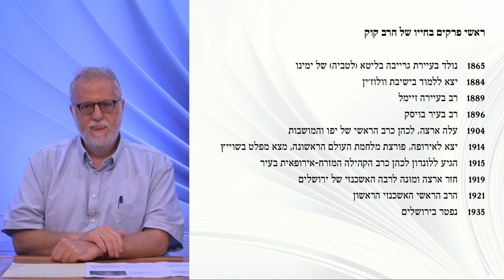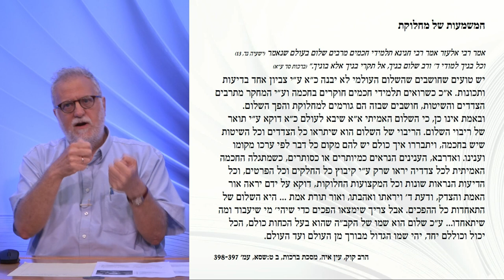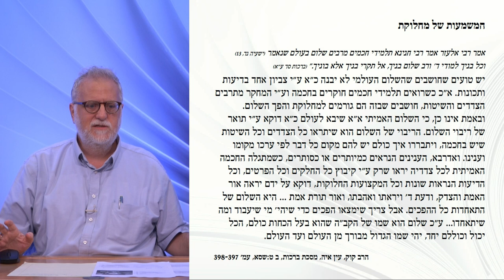הרב קוק: מבט חדש | שעור 1 - בגולה | פרופ' יהודה מירסקי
הרב אברהם יצחק הכהן קוק נחשב לאחד מן ההוגים היהודים הבולטים של המאה ה-20, ומי שהיה שותף מרכזי לעיצוב המחשבה הדתית בישראל כיום. כיצד הופך בחור ישיבה ליטאי עם גוון חסידי-משכילי לפילוסוף קבָּלי נועז, מקורי, שנוי במחלוקת ומעורר השראה גם יחד עד לימינו?

במהלך הסדרה נעקוב אחרי השינויים שחלו ברב קוק האיש ואחר מסכת הגותו על ציר הזמן. נבחן גם הקשרים רחבים יותר, של מחשבת ישראל לדורותיה, של העולם ההגותי בעת החדשה בכלל, ושל ההגות היהודית והציונית בפרט. נראה איך התמודד הרב קוק עם נושאים פילוסופיים מודרניים מובהקים תוך כדי פרשנות יצירתית של המסורת היהודית הקבלית והפילוסופית, נתוודע לסגנונו הלירי המיוחד, ונלמד איך לקרוא אותו.

יחד עם הרב קוק נכיר גם את עולמן של דמויות כמו יוסף חיים ברנר ואהרן דוד גורדון, ושל קשת ההוגים והתנועות שטבעו את חותמם על תולדות הציונות והיישוב. ניגע בשאלת המרחק בינינו לבינם, משאלות היסוד של החברה הישראלית בימינו.

יהודה מירסקי הוא מחבר הספרים "הרב קוק: מבט חדש" (כנרת, 2021) וספר מקיף באנגלית על חייו והגותו של הרב קוק טרם עלייתו ארצה. מירסקי פרופסור בחוג למזרח תיכון ומדעי היהדות באוניברסיטת ברנדייס, וגר בירושלים.